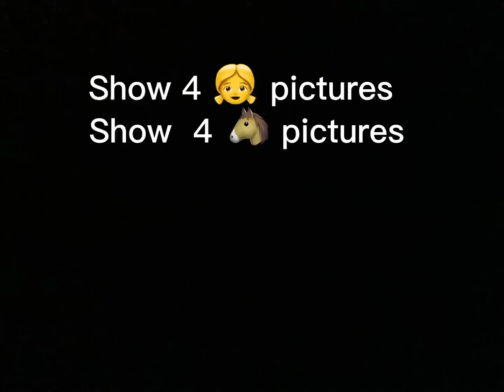Picture perfect inspiration to @OneMuddyMare read description